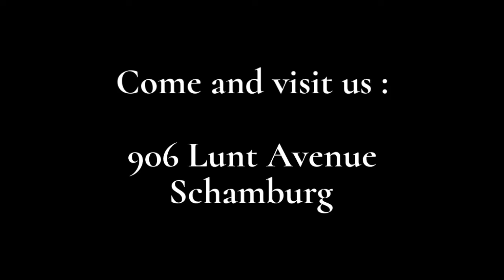New Stone Design